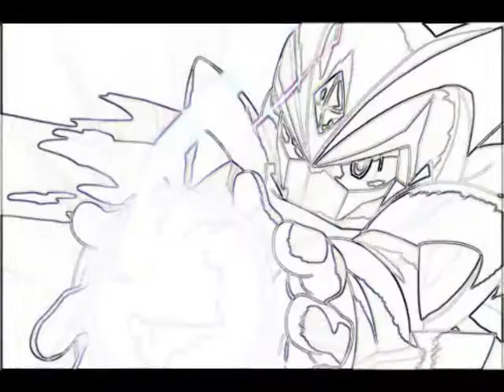Megaman's Guardian Angel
I made this video for AkkixIruka cause she likes the couple MegamanxBass. Plus this song i really love and I wish to share it with people-and it fits the couple aswell ^_^. Here you go Hitogoroshi-chan!

Song: Your Guardian Angel
Artist: Red Jumpsuit Apparat